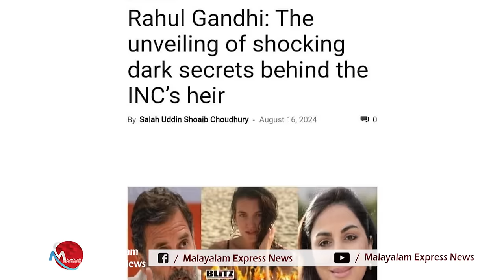Rahul Gandhi ക്ക് 100 മക്കളുണ്ടെങ്കിൽ ആർക്കാണിത്ര വിഷമം? ithu വൃത്തികെട്ട BJP രാഷ്ട്രീയം I BLITZ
പിരി വെട്ടിയ ബിജെപിക്ക് തൊടുന്നതെല്ലാം നാറ്റക്കേസുകൾ
രാഹുൽഗാന്ധിക്ക് മക്കളുണ്ടെങ്കിൽ ഇവർക്കെന്ത്
പ്രതിപക്ഷ നേതാവിനെ പണിയാനിറങ്ങി പണി കിട്ടി